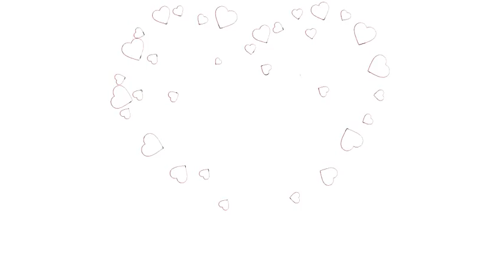Hoe te tekenen #529